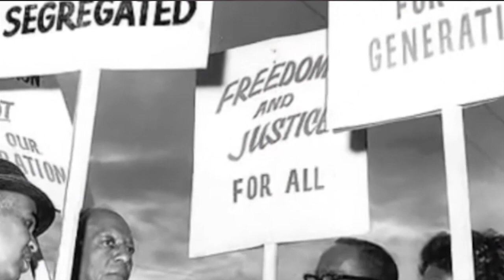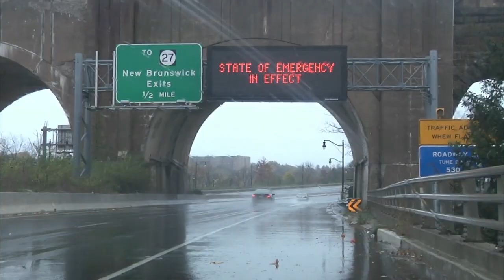Walter Nall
Recently we sat down with Walter R. Nall, retired New Jersey National Guard Army Colonel and Deputy Commissioner of the New Jersey Department of Military and Veterans Affairs. Colonel Nall has over thirty years of public service behind him and begins his transition to retirement January of *2023.  He has served both on the *home front and overseas.  We will ask about his military career, his experiences as an African American in both the Alabama and the New Jersey National Guards, and the changes he has seen in the military over three decades of service.